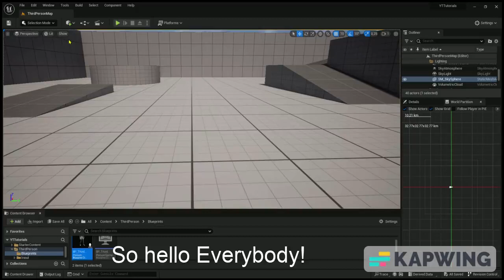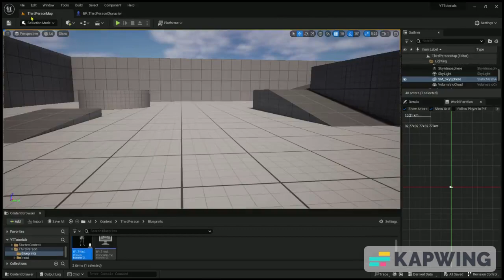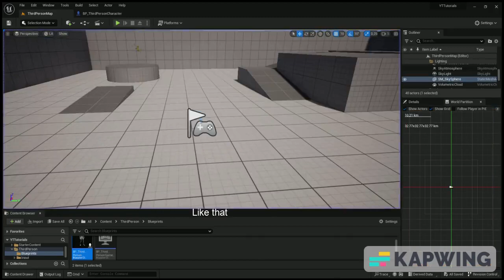How to make a Text Appear when E is Clicked UNREAL ENGINE 5.2 TUTORIAL FOR BEGGINERS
Song Credits to @slick4785

Tags Cuz...Why not